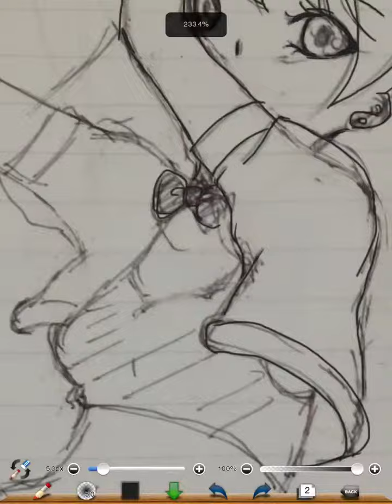サーカス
初めて色塗りとかしてみた。むずかしい！